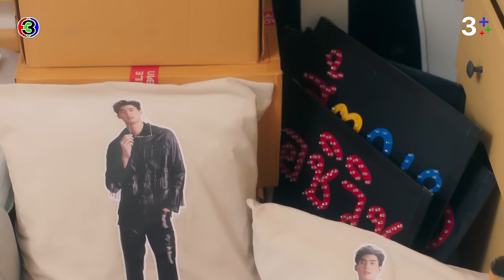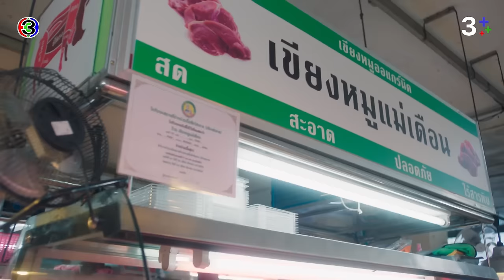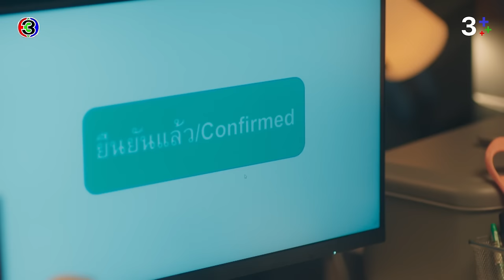[Eng Sub]คุณได้ไปต่อ ToBeContinued EP.8 (ตอนจบ) 4/4 | 08-04-67 | 3Plus